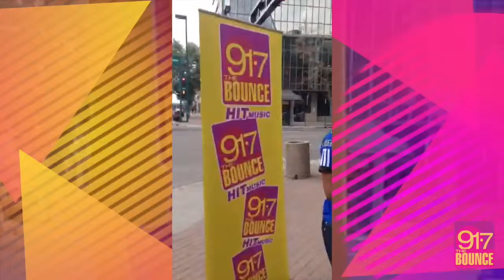91.7 The Bounce - Tripp West ALS Challenge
91.7 The Bounce - Tripp West ALS Challenge